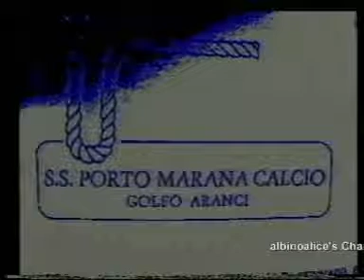Golfo Aranci presentazione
presentazione  porto marana calcio su sardinia ferrier.
quando le cose si facevano seriamente